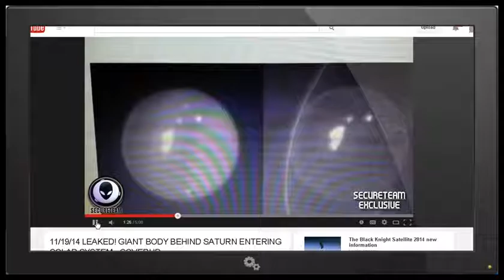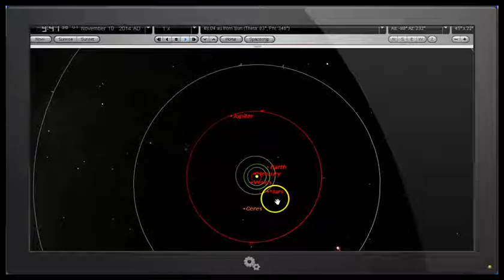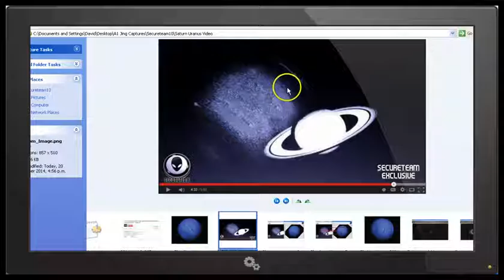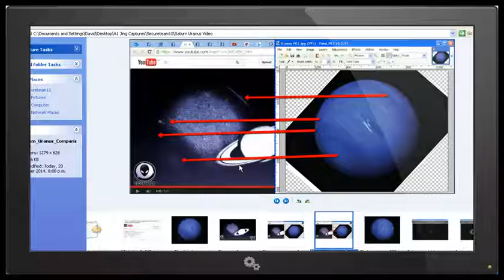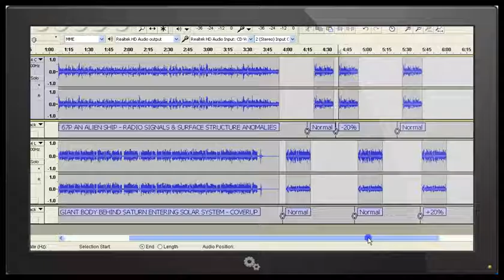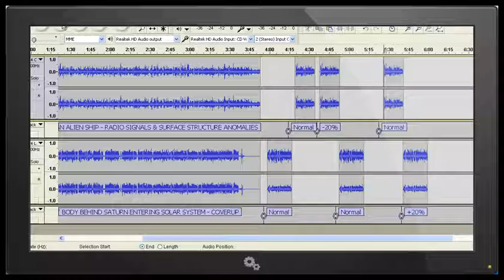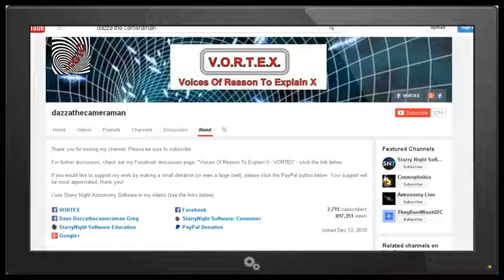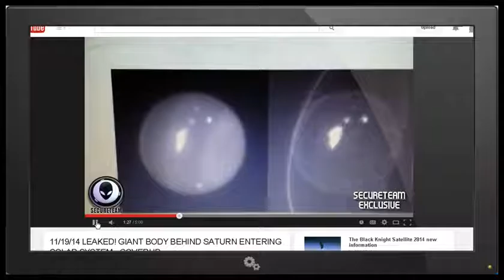SecureTeam GIANT BODY BEHIND SATURN - HOAX EXPOSED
We take a closer look at SecureTeam10's video "11/19/14 LEAKED! GIANT BODY BEHIND SATURN ENTERING SOLAR SYSTEM - COVERUP"